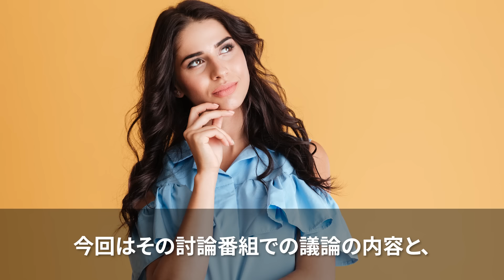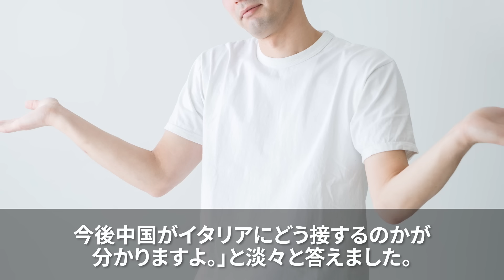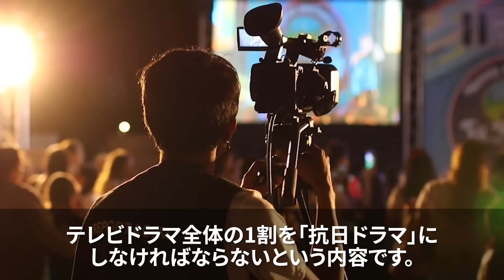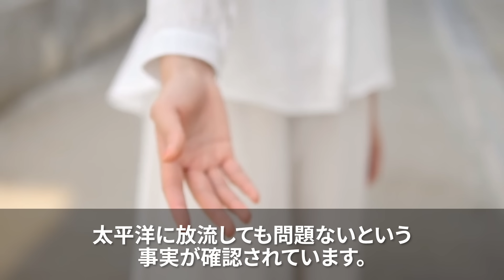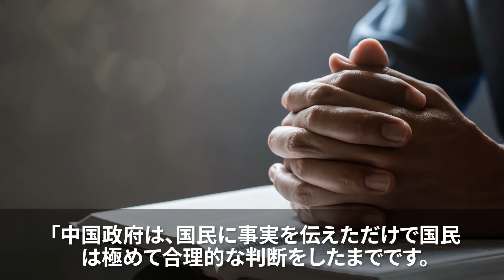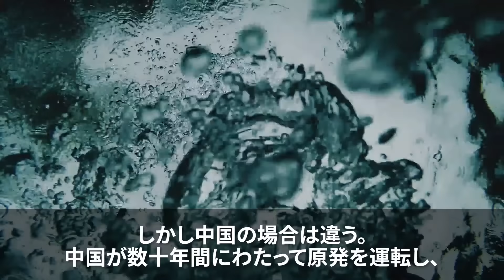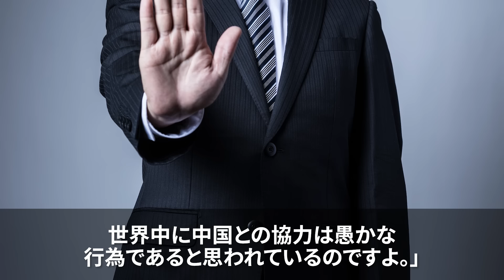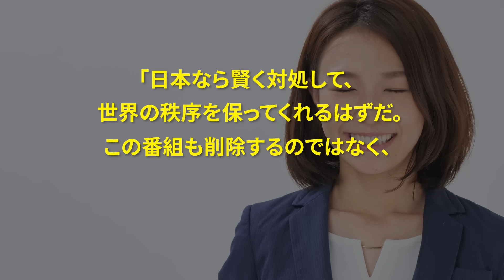【海外の反応】「日本の海産物は汚染されてる！」中国人のデタラメな発言にイタリア人教授の切れ味鋭い反論！！あっという間に番組が終了することに…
1:12　中国の討論番組、その策略とは！？
7:02　イタリア人教授の猛反撃が始まる
10:39  東アジアのジャーナリストが述べた中国の問題点
13:14  中国が何か企んでいる！？国際電話テロ、領土問題
16:08  海外の反応

▼使用素材
フリー音源・動画：Motion Elements